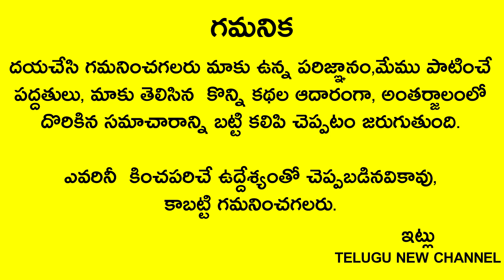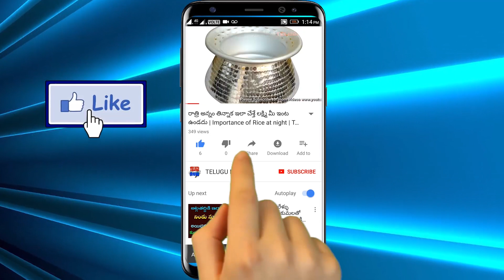దరిద్రంలో ఉన్న వారు ఇంట్లో ఇది సరిచేసుకొని కుబేరులు అవుతున్నారు అది ఏమిటో వెంటనే తెలుస్కోండి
Telugu New